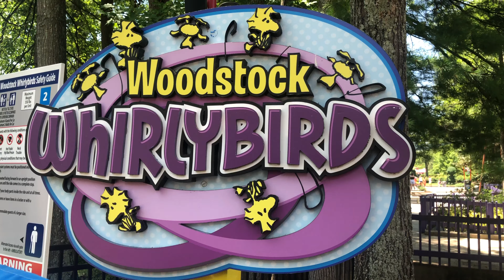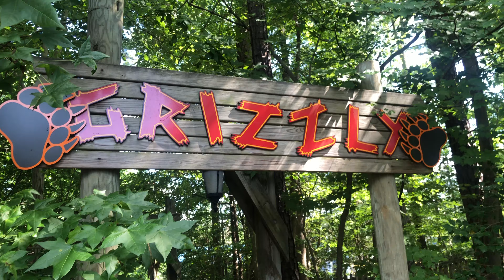I Took My Family To Kings Dominion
What's up P-Pod?!

Today, the family took a trip to Kings Dominion! It was our family's first time going together and we had a blast! From the prices to the rides and food, Kings Dominion is a definite go-to for all families. Check out what we did, what we ate, what did and didn't like about the park.

SUPPORT OUR MISSION AND CHANNEL:
Ca$h App: $ThePurefoys

Shoot Like The Purefoys:
Sony a6000 (camera)
Sony FE 50mm F1.8 Lens
Lens Hood
Canon EOS Rebel T7i (camera)
Rode Microphone